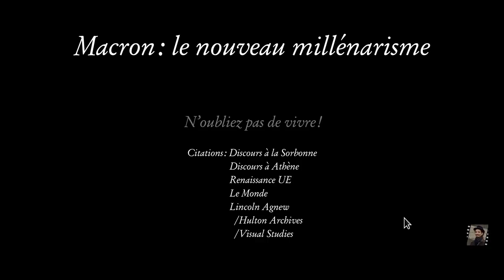Macron, l’ambition extrême ?